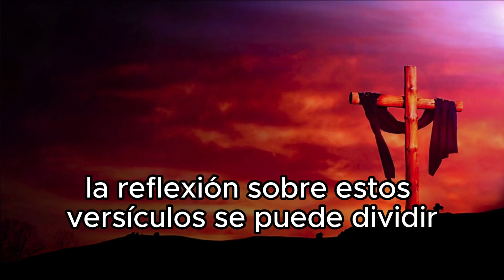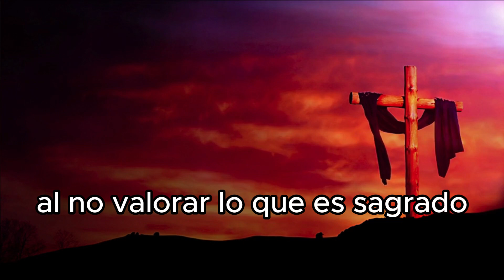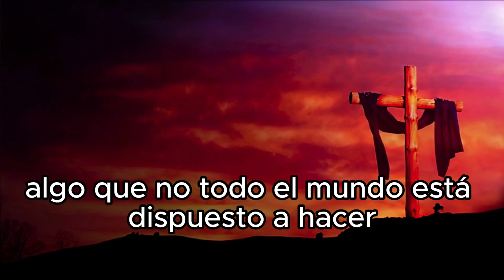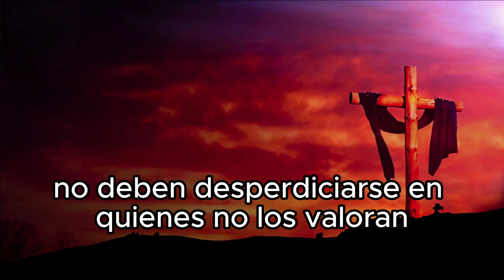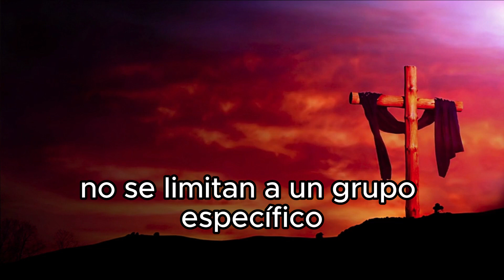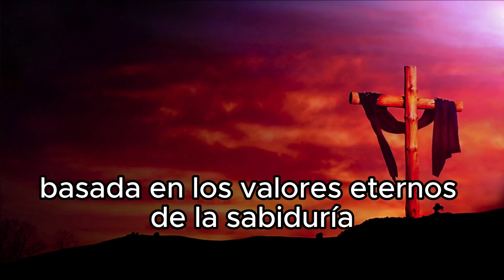REFLEXIÓN DEL DÍA 25/06/24 | Explicación del Evangelio | Cuidado con la puerta ancha | Mt 7:6.12-14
Reflexión de hoy – Explicación del Evangelio - Cuidado con la puerta ancha.
La reflexión de hoy es la explicación del Evangelio de Mateo capítulo 7, versos 6 y 12 al 14, es rico en enseñanzas y metáforas, ofreciendo pautas claras sobre cómo vivir una vida espiritual y moralmente recta. La reflexión sobre estos versículos se puede dividir en varios niveles de interpretación, cada uno de los cuales profundiza en el significado de las palabras de Jesús.
En el primer versículo, "No deis cosas santas a los perros, ni echéis vuestras perlas a los cerdos", Jesús advierte sobre la importancia de discernir con quién compartimos enseñanzas y valores sagrados. Los perros y los cerdos, en este contexto, simbolizan a quienes no aprecian ni respetan las cosas santas y valiosas. El mensaje aquí es sobre la sabiduría de discernir cuándo y con quién compartir la profundidad de nuestra fe y convicciones. Al no valorar lo que es sagrado, estas personas pueden desdeñar o incluso atacar a quienes intentan compartir esos tesoros espirituales.
La secuencia: "Todo lo que quieras que otros te hagan a ti, hazlo también a ellos" se conoce como la Regla de Oro. Este principio universal sugiere que la base de la ética y la moralidad radica en el trato que deseamos recibir. Esta frase resume la esencia de la Ley y los Profetas, mostrando que la religión y la espiritualidad se basan en la reciprocidad y el amor al prójimo. Esta enseñanza fomenta la empatía y la compasión, animando a las personas a ponerse en el lugar de otra persona en sus acciones diarias.
Cuando Jesús habla de entrar por la "puerta estrecha", está usando una metáfora para describir el camino de la virtud y la justicia, que es desafiante y requiere esfuerzo y disciplina. La "puerta ancha" y el "camino ancho", por otra parte, representan la facilidad y la tentación de los caminos que conducen a la perdición. Elegir un camino moralmente recto requiere muchas veces renuncia, abnegación y perseverancia, algo que no todo el mundo está dispuesto a hacer.
El pasaje sigue reforzando la dificultad del camino que lleva a la vida: "¡Cuán estrecha es la puerta y angosto el camino que lleva a la vida! ¡Y pocos lo encuentran!". Aquí, Jesús enfatiza que la búsqueda de la verdadera vida espiritual es un desafío constante que requiere dedicación y resistencia. Esto no es para desanimar, sino para preparar a los discípulos para las dificultades que enfrentarán en su viaje espiritual.
Otro punto importante de este pasaje es la idea de que los valores espirituales no deben desperdiciarse en quienes no los valoran. Este es un llamado a la prudencia y al discernimiento, que anima a los seguidores a invertir su tiempo y energía en terreno fértil, donde sus esfuerzos puedan dar frutos espirituales significativos. Al hacerlo, los discípulos pueden evitar la frustración y el desánimo al centrarse en lugares donde sus mensajes y esfuerzos realmente pueden marcar una diferencia.
La enseñanza de la Regla de Oro también resalta la universalidad del amor y la bondad. Jesús muestra que los principios morales y espirituales no se limitan a un grupo específico, sino que son aplicables a toda la humanidad. Este es un llamado a trascender las barreras culturales, religiosas y sociales, y reconocer la dignidad y el valor de cada individuo.
Finalmente, el mensaje de la puerta estrecha nos recuerda la necesidad del autoexamen y la autosuperación. Al elegir el camino angosto, nos comprometemos a un proceso continuo de crecimiento y mejora espiritual. Esto requiere vigilancia, humildad y una búsqueda constante de la verdad y de la virtud, reconociendo que, a pesar de las dificultades, el esfuerzo vale la pena, ya que conduce a la verdadera vida.
Esta reflexión detallada nos ayuda a comprender que el pasaje del evangelio no es solo una serie de mandamientos, sino una guía profunda para vivir una vida plena y significativa basada en los valores eternos de la sabiduría, el amor y la justicia.
tía alejandra

- Acerca del canal:
Aquí en nuestro canal encontrarás contenido católico como:
Muchas gracias.